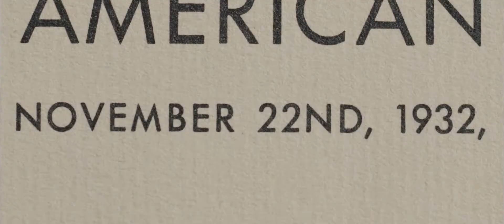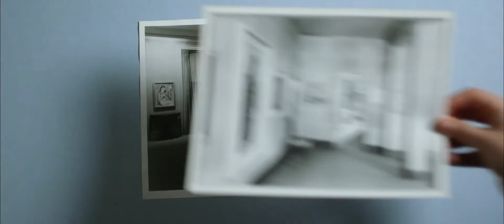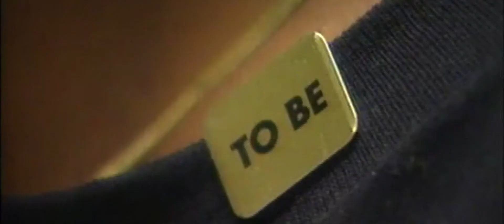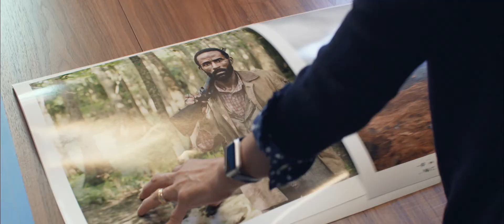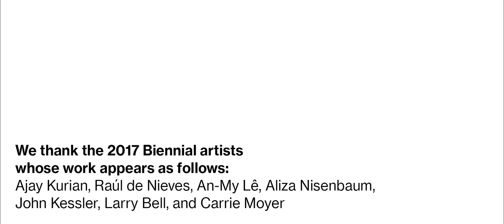Whitney Biennial 2017: Introduction (Part 1)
The 2017 Whitney Biennial, the seventy-eighth installment of the longest-running survey of American art, arrives at a time rife with racial tensions, economic inequities, and polarizing politics. In the first film in a three-part series, learn about the Biennial's history and hear from artists and curators about what the exhibition represents today.